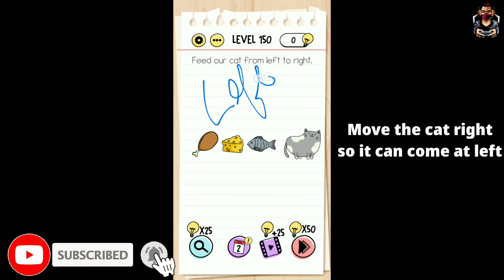Brain Test - Level 150 - Feed our cat from left to right | Full Walkthrough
👓ABOUT THE GAME🕹:
Brain Test: Tricky Puzzles is a puzzle game featuring many tricky riddles and puzzles. There are over 275 brain-teasing levels designed to trick the player and test your brain. Think on your feet and outside the box to solve these riddles. Everything you see on the screen could be used to solve the problem. All the entertaining questions in the Brain Test will blow your mind!

🎮GAME MEDIA📱:
🏅Free Fire Id: TECHNOGEN20
🎖Call of Duty: TECHNOGEN20
♟PUBG Mobile: TECHNOGEN20
🎰PUBG Mobile Lite: TECHNOGEN20L

⚡GEARS⚡ :
Gaming Device🖥 & Editing Device🖥: Samsung A9